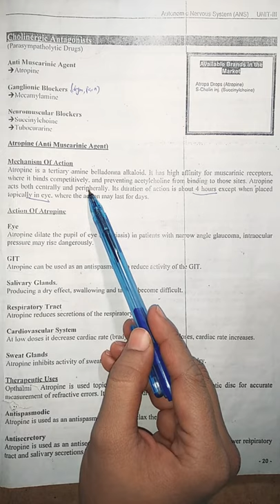Atropine (Lecture # 25)